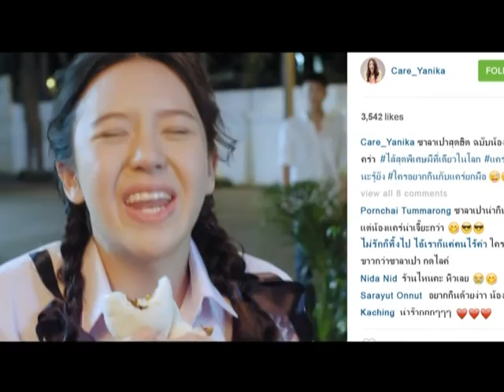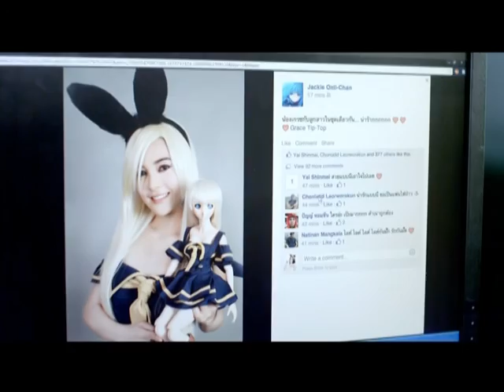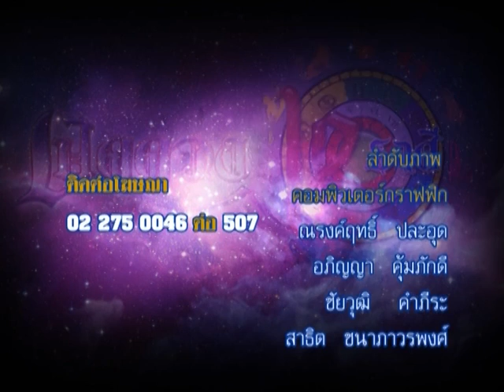รายการเปิดดวง 12 ราศี | 19/01/59 | EP 4/4